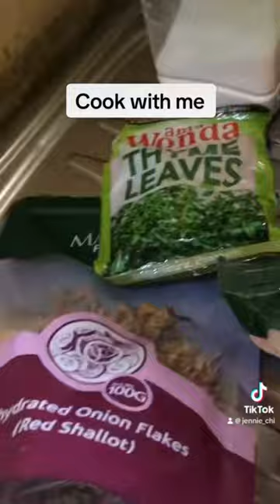My first YouTube shorts video